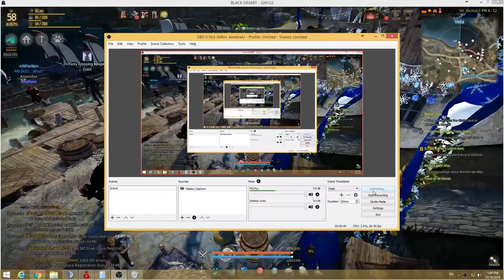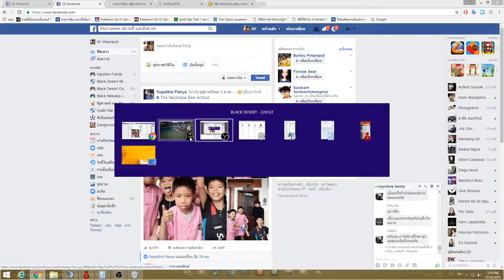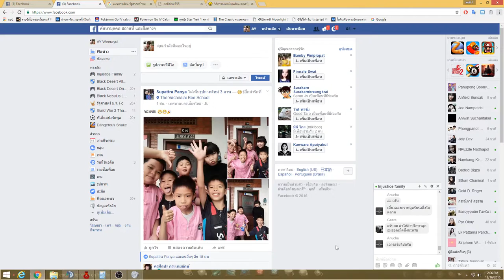BDO By Farrni